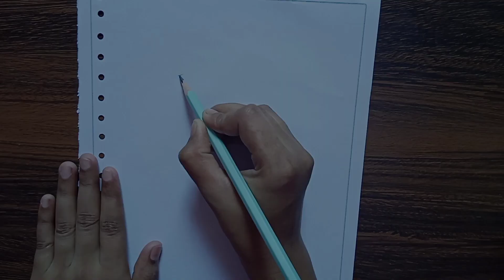How To Draw A girl With Umbrella 🥰 ☔|| A Girl In Rain With Umbrella 😍 || Drawing Tutorial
How To Draw A girl With Umbrella 🥰 ☔|| A Girl In Rain With Umbrella 😍 || Drawing Tutorial || Step by Step || For Beginners

Hello Everyone!!
Today in this vedio I will show you How To Draw A girl With Umbrella in rain. I hope you enjoy the vedio.

Used Things In This Vedio
A4 Size Paper
HB Pencil
8B Pencil
Cotton Ear Bud(for blending )